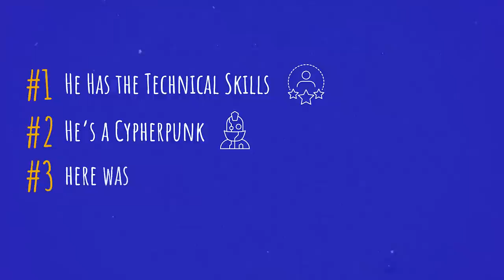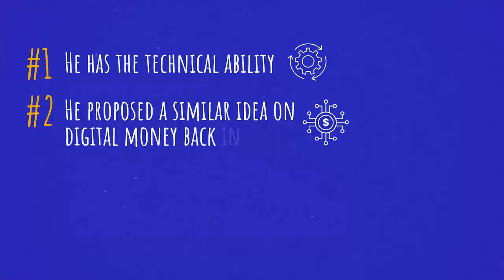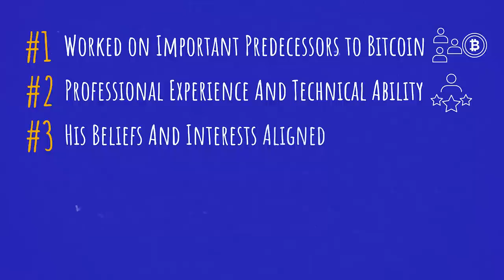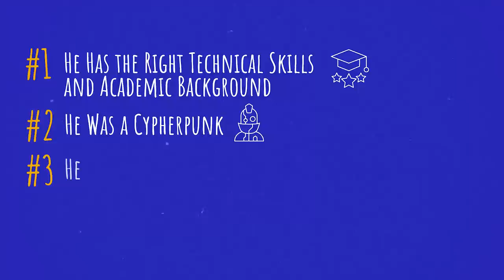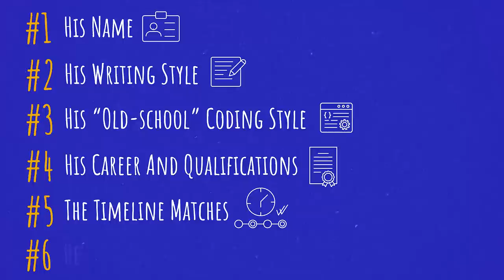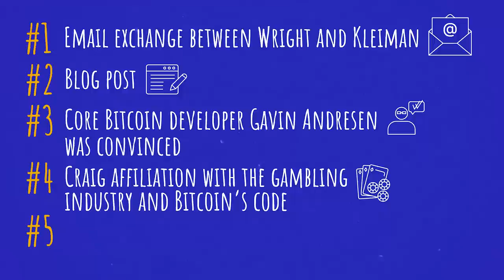Cracking the Bitcoin Creator's Code: Who is Satoshi Nakamoto? Unveiling the Top Suspects!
Who could be Bitcoin’s creator Satoshi Nakamoto, we’ll today we’ll be discussing all of the prominent possibilities of who Satoshi could be, also, linked down below will be all of the articles going into further detail on each of the following candidates, so if you want to learn more, make sure to check out the link at the top of the description below, let’s get started.

0:19 - Zooko Wilcox-O’Hearn
0:50 - Wei Dai
1:16 - Sergey Nazarov
1:44 - Paul Calder Le Roux
2:24 - Nick Szabo
3:00 - Michael Clear
3:20 - Martti Malmi
3:36 - Gavin Andresen
3:57 - David Chaum
4:20 - Adam Back
4:39 - David Kleiman
5:01 - Hal Finney
5:22 - Dorian Nakamoto
5:54 - Craig Wright